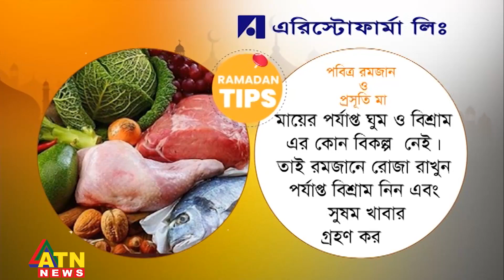গর্ভাবস্থায় রোজা রাখা যায় | Ramadan Tips | ATN News